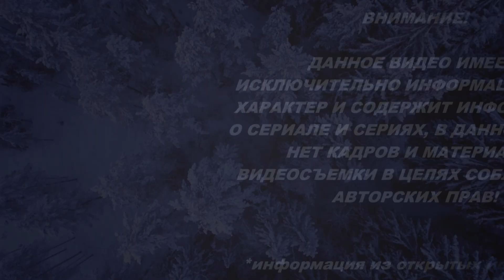БОЛЬШИЕ НАДЕЖДЫ 7-8 СЕРИЯ ЧЕМ ЗАКОНЧИТСЯ? (Сериал, 2020) на канале РОССИЯ 1 обзор, дата выхода